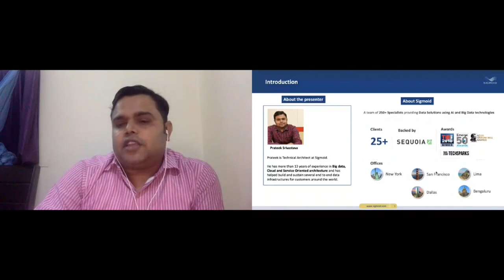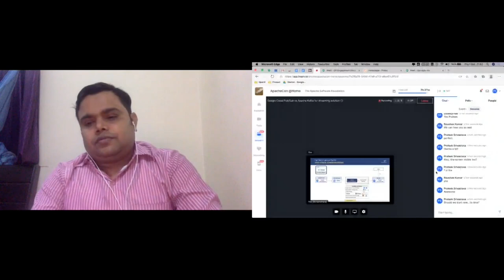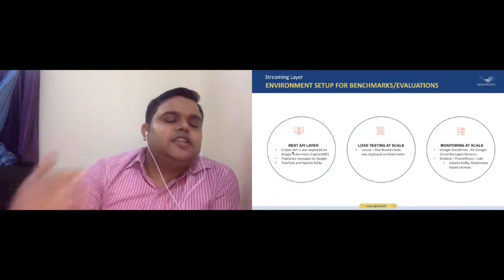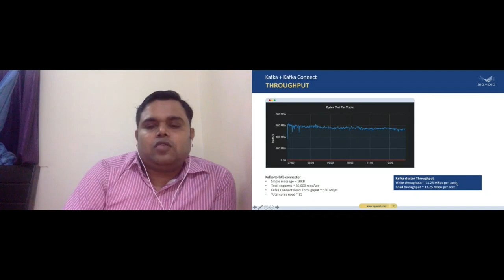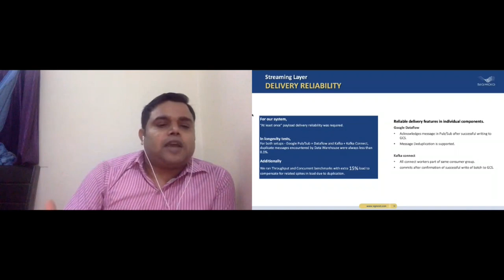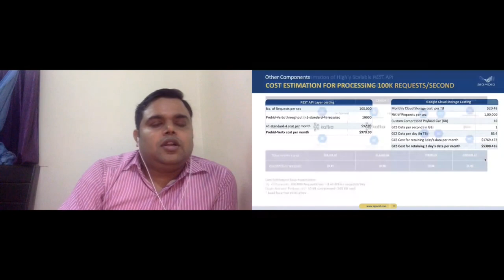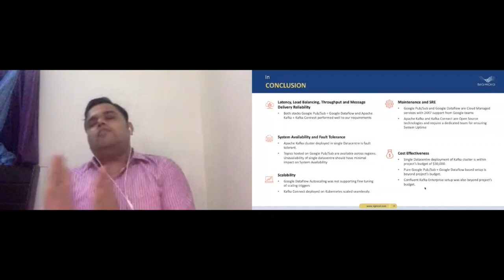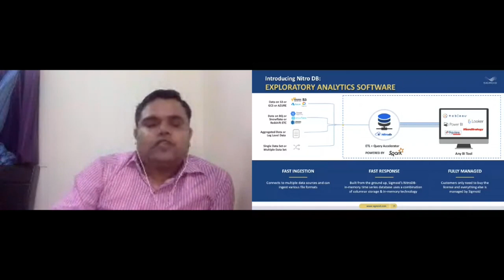Google Cloud Pub/Sub vs Apache Kafka for streaming solution at scale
Prateek Srivastava

Evaluation of various technologies to support High speed, Highly scalable REST API to ingest high volume of Analytics payloads from User browsers distributed across the globe. Furthermore, we will discuss tech stack choices, performance benchmarks, costing and best practices for implementing such big data streaming solutions in Google Cloud.

Prateek Srivastava is Technical Architect at Sigmoid. We help organisations realize the power of open source to manage big data and leverage AI/ML tech to derive actionable insights. He has more than 13 years of experience in Big data, Cloud and Service Oriented architecture and has helped build and sustain several end to end data infrastructures for customers around the world.